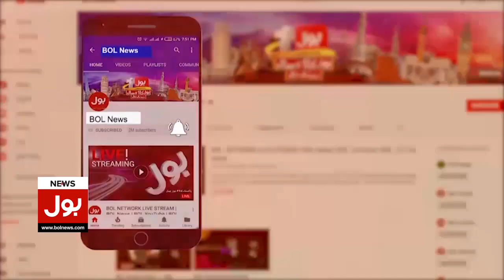Inflation Hike In Pakistan | Public Strong Reaction on Petrol Prices | Breaking News